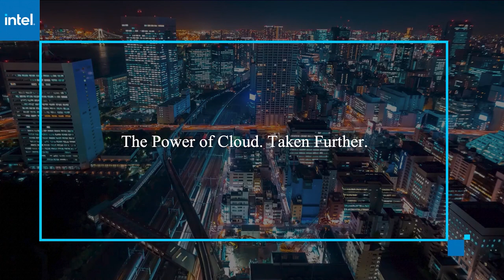Eugene Khvostov, Apptio | AWS re:Invent 2020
Eugene Khvostov, VP Product & Engineering, Apptio virtually connects with Lisa Martin for AWS re:Invent 2020.

Apptio helps keep cloud costs under control

Cloud spend costs are spiraling as workers go remote and customers demand online and up-to-date functionality. But treating cloud costs as an unknown that “just happens” as usage spins up and down is a recipe for financial disaster.

“You can plan for your cloud spend. You can look at the demand for your resources. You can plan for different scenarios and what might happen in the future,” said Eugene Khvostov (pictured), vice president of product and engineering at Apptio Inc.

Khvostov spoke with Lisa Martin, host of theCUBE, SiliconANGLE Media’s livestreaming studio, during AWS re:Invent. They discussed Apptio’s drive to help organizations control and manage their cloud costs for increased return on cloud investments.  (* Disclosure below.)

Cloudability tools track spend and provide insights to increase ROI
Curbing cloud cost is a great concept. But how is a company supposed to get a handle on data that piles up as quickly as spend itself?

“It’s really important that you understand how to look at that data, how to process it, and then how to make decisions from that data,” Khvostov said. This can be done with tools such as Apptio’s Cloudability and Cloudability SaaS solutions.

Worldwide technology spend is approaching $4 trillion, and Saas and IaaS are the fastest-growing segments of that spend, according to Khvostov.

“As we see more and more folks coming online, working from home, we’re seeing the demand grow for cloud services. However, at the same time, [companies] are being asked to do more with less. Less spending on resources but providing more information, more data, more content,” he said.

Real-time analysis of cloud usage data can help companies as they are expected to grow their cloud operations while at the same time making sure they minimize expense.

Visibility over who is spending what, where and how is one way to manage spend. But Apptio’s tools also provide proactive recommendations for places where costs could be cut and return on investment increased, as well as proactive anomaly detection to spotlight unusual increases or alterations in spend patterns, according to Khvostov.

“You’re getting those estimated charges every day, every hour. And we’re right there with you looking at that data as it goes by,” he said. “The ability to look at your costs and usage, and who is using it, is critical to your success.”

Watch the complete video interview below, and be sure to check out more of SiliconANGLE’s and theCUBE’s coverage of AWS re:Invent. (* Disclosure: Apptio Inc. sponsored this segment of theCUBE. Neither Apptio nor other sponsors have editorial control over content on theCUBE or SiliconANGLE.)